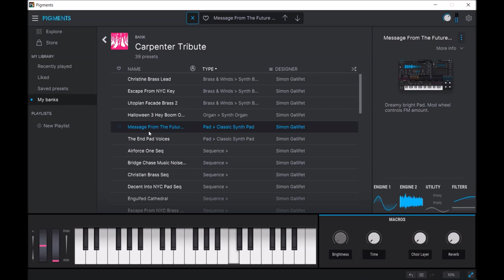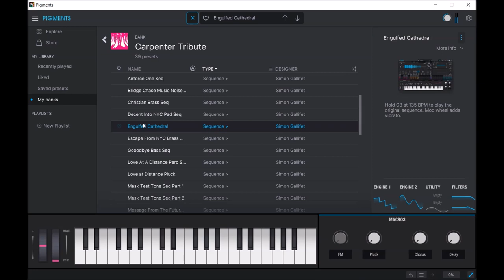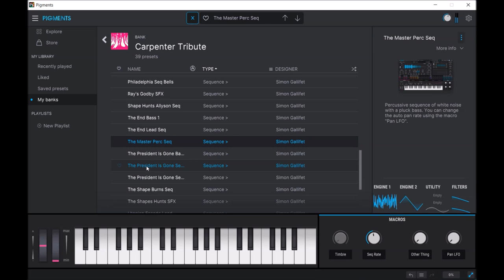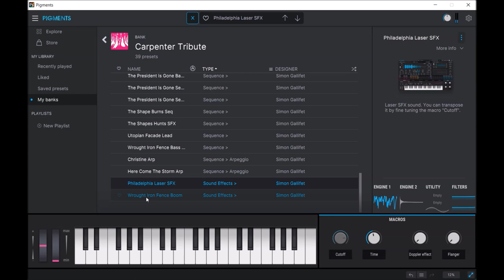Arturia Pigments 3.2 | Carpenter Tribute | Presets Preview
52 nail-biting presets for V Collection and Pigments, painstakingly crafted as an homage to the master of the macabre. Unsettling leads, pads and textures to craft spine-chilling soundtracks of your own.

Exhilarating horrors that left a generation sleeping with the light on. Glossy thrillers that oozed rockstar attitude. Slick sci-fi with sinister cosmic undertones. John Carpenter is an undisputed titan of 20th-century cult cinema. Hairs on end, senses sharpened, lights flickering.

A brush of cold against your neck. Discordant melodies echo somewhere in the distance, creeping ever closer. Unnerving sequences, hypnotic arpeggios, and jarring rhythms. Velvety analog to edgy FM, ominous sub bass to dagger-like plucks. Immerse yourself in beautiful, horrifying dissonance.

Presets Preview:
00:00 BR
00:27 OR
00:33 PD
01:00 SQ
03:23 FX